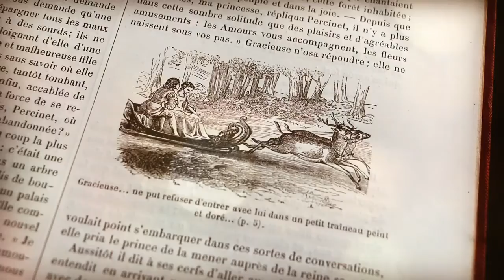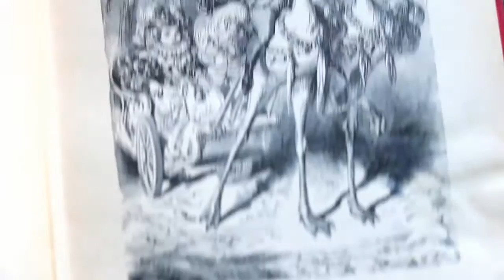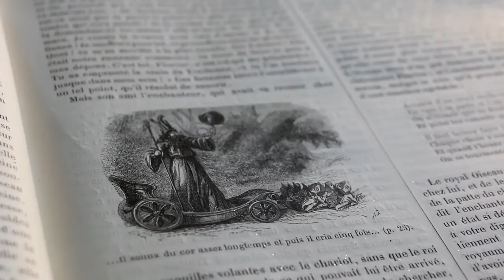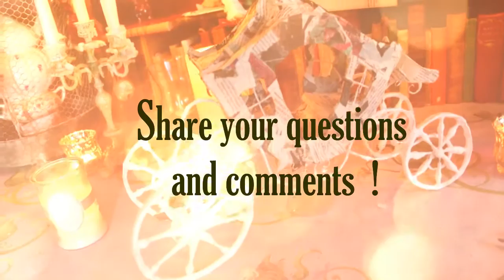Paper secret 16 : Fairy tale papier Mâché Carriages part 1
This is the first of a three part series about fairy tale carriages

October2016